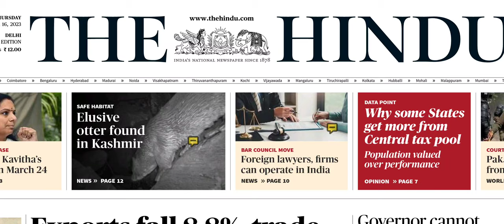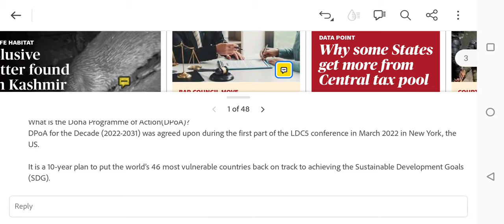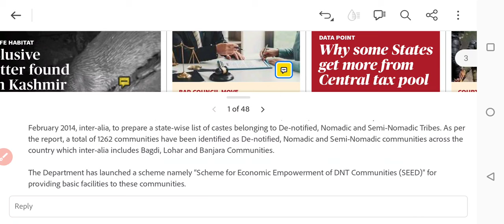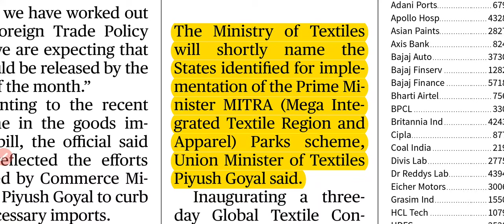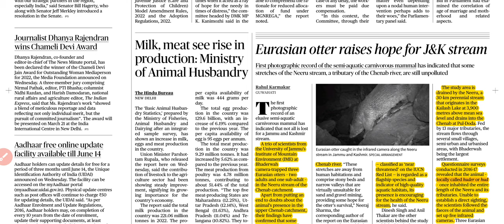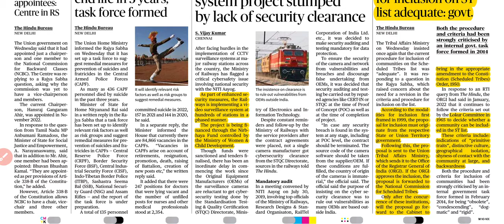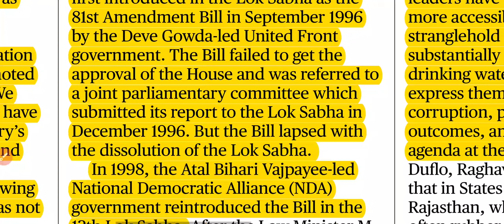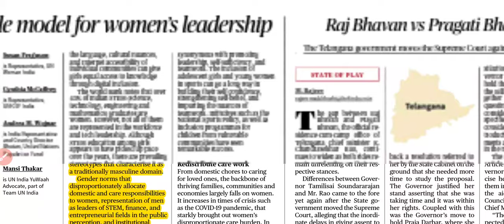16 March 2023 The Hindu Newspaper Analysis